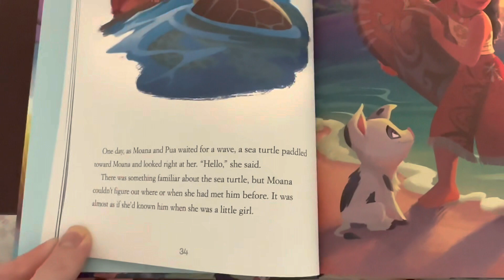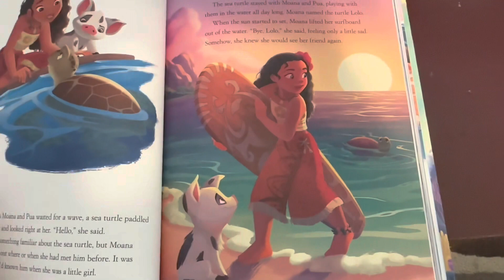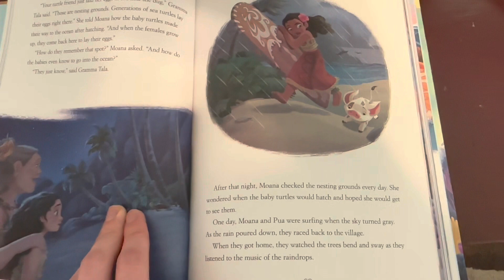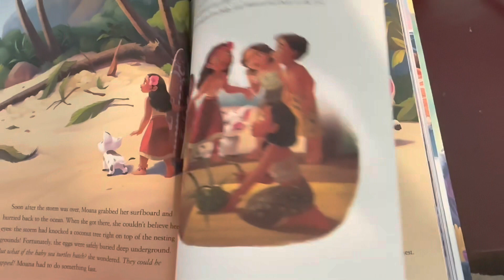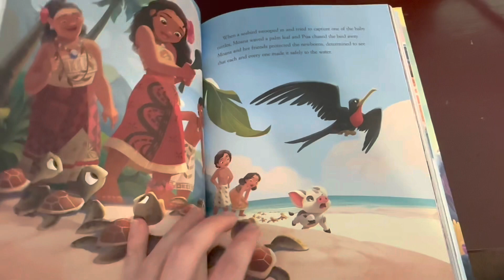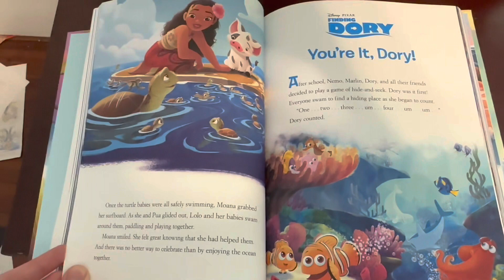Moana: Path to the Sea (Read Aloud)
A read aloud another story from Disneys 5 minute Under the Sea stories. “Moana: Path to the Sea”